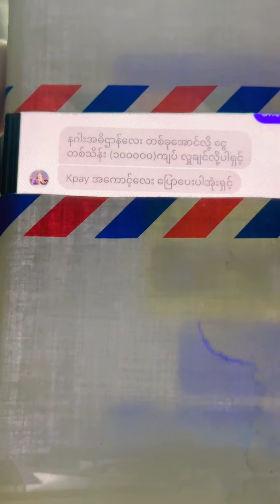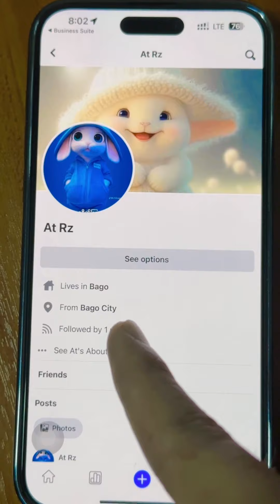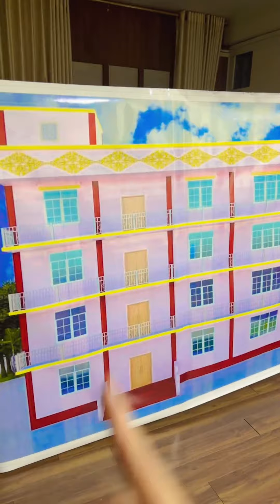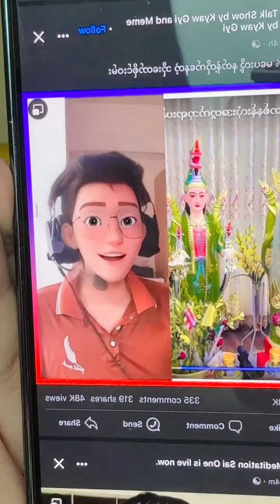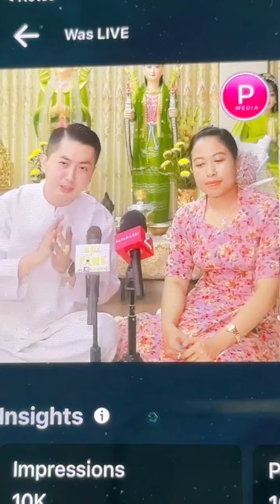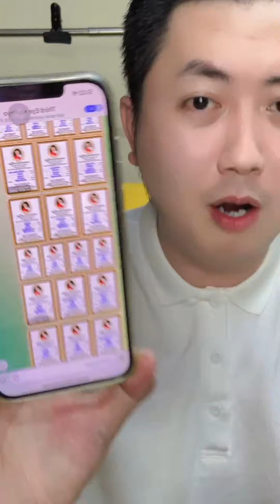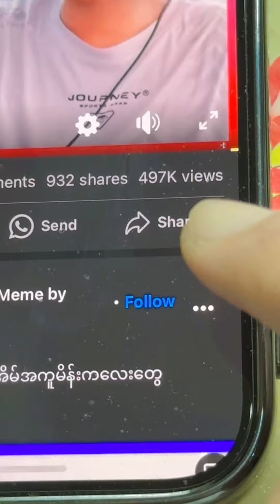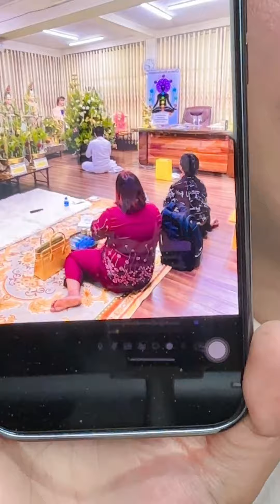😱ယောက်ကျားဖြစ်ပြီး သူများအကြောင်းပြော Attention ရှာနေတဲ့ Meme by KyawGyi သိစေဖို့ - စိုင်းဝမ်း